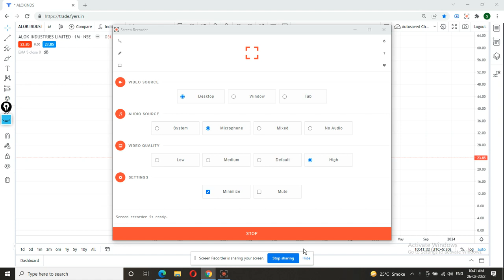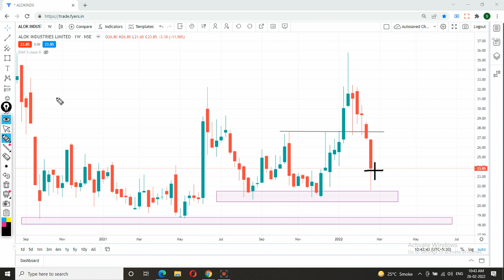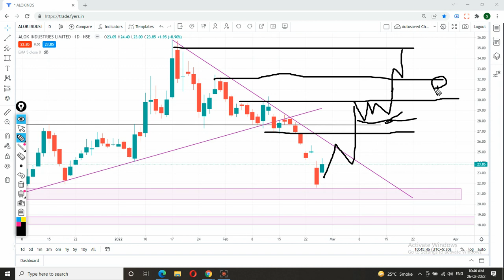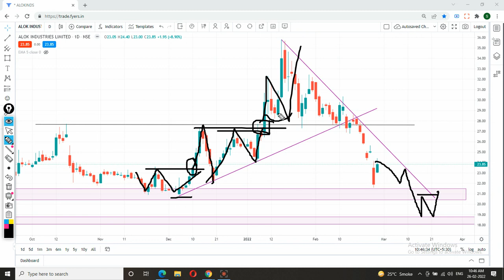Alok industries latest news | Alok industries share analysis | Alok industries latest news today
Alok share can give a big profit with small stop loss. Buy only if meet your terms. Please before taking any decision consult your advisor and do your own analysis.

alok industries share today,
alok industries share result,
alok industries share price target,
about alok industries share,
news about alok industries share,